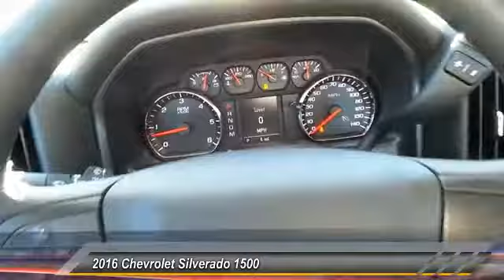2016 Chevrolet Silverado 1500 Odessa TX GZ185283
2016 Chevrolet Silverado 1500 2WD Double Cab 143.5 Work Truck

5020 N. John Ben Shepperd Parkway

Work Truck trim, AUTUMN BRONZE METALLIC exterior and JET BLACK / DARK ASH interior. EPA 24 MPG Hwy/18 MPG City! TRANSMISSION, 6-SPEED AUTOMATIC, ELEC... Onboard Communications System, AUTUMN BRONZE METALLIC, REAR AXLE, 3.23 RATIO CLICK NOW! KEY FEATURES INCLUDE Onboard Communications System Electronic Stability Control, 4-Wheel ABS, HID headlights, 4-Wheel Disc Brakes, Tire Pressure Monitoring System. OPTION PACKAGES AUTUMN BRONZE METALLIC, AUDIO SYSTEM, 4.2 DIAGONAL COLOR DISPLAY, AM/FM STEREO with USB port and auxiliary jack (STD), TRANSMISSION, 6-SPEED AUTOMATIC, ELECTRONICALLY CONTROLLED with overdrive and tow/haul mode. Includes Cruise Grade Braking and Powertrain Grade Braking (STD), ENGINE, 4.3L FLEXFUEL ECOTEC3 V6 WITH ACTIVE FUEL MANAGEMENT, DIRECT INJECTION AND VARIABLE VALVE TIMING includes aluminum block construction with (FHS) E85 FlexFuel capability, capable of running on unleaded or up to 85% ethanol (285 hp [212 kW] @ 5300 rpm, 305 lb-ft of torque [413 Nm] @ 3900 rpm) (STD) (Includes (FHS) E85 FlexFuel capability. 1WT PREFERRED EQUIPMENT GROUP includes standard equipment, GVWR, 6900 LBS. (3130 KG) (STD), REAR AXLE, 3.23 RATIO. Work Truck with AUTUMN BRONZE METALLIC exterior and JET BLACK / DARK ASH interior features a V6 Cylinder Engine with 285 HP at 5300 RPM*. EXPERTS CONCLUDE Great Gas Mileage: 24 MPG Hwy. BUY FROM AN AWARD WINNING DEALER All American Chevrolet of Odessa sells new and used cars, trucks and SUVs near Midland and San Angelo, Texas. We offer financing options and incentives for all Texas Chevrolet customers. Price contains all applicable dealer incentives and non-limited factory rebates. You may qualify for additional rebates; see dealer for details.